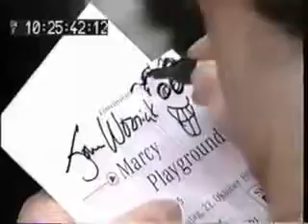Marcy Playground Live in Germany